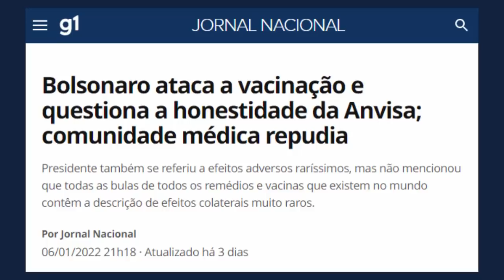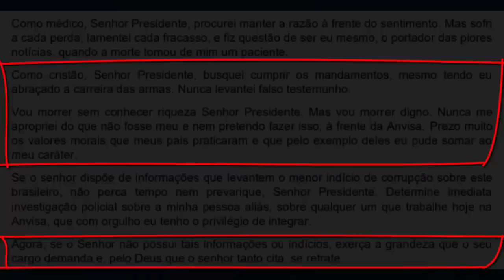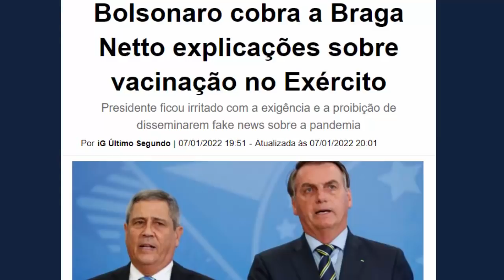Ciro Gomes | Anvisa e Exército calam Bolsonaro, mas precisamos de mudanças nas leis e formações!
Neste vídeo é falado sobre a humilhação que o diretor da Anvisa está fazendo o Bolsonaro passar e como o Exército também já não segue a estratégia do Bolsonaro. Mesmo assim, as forças armadas precisam de uma reforma na sua formação e leis para impedir que militares na ativa possam exercer cargos políticos